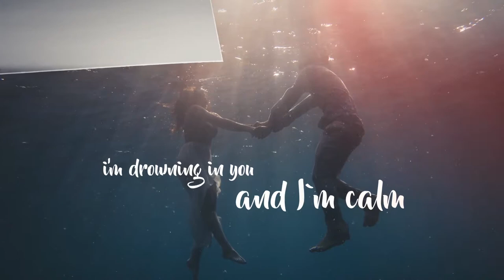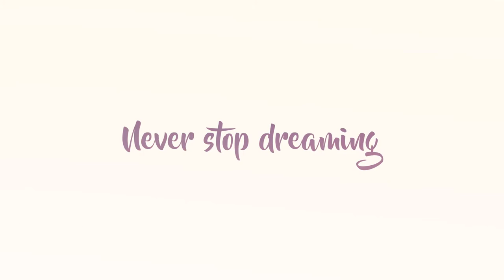Lovely Slideshow - Love Story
Feature:

4K 3840×2160
Full HD 1920×1080
100% After Effects
Block structure
You can change the amount of place holders and their duration , watch a video tutorial